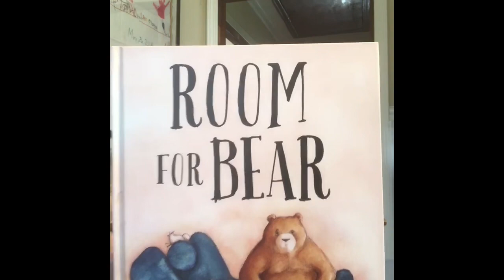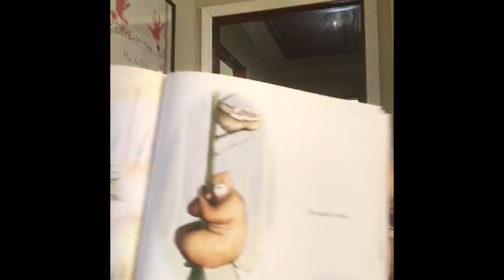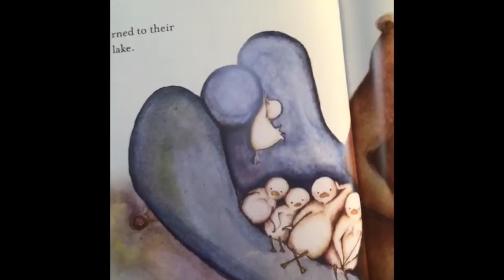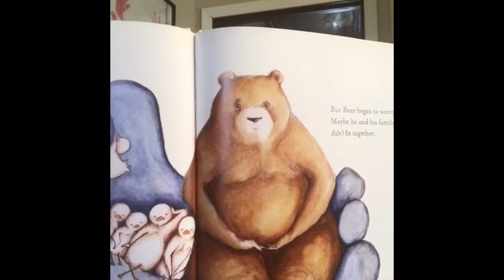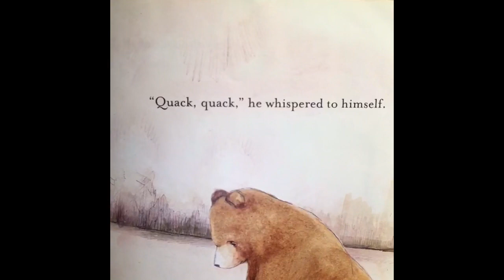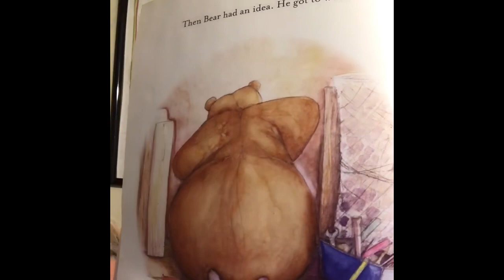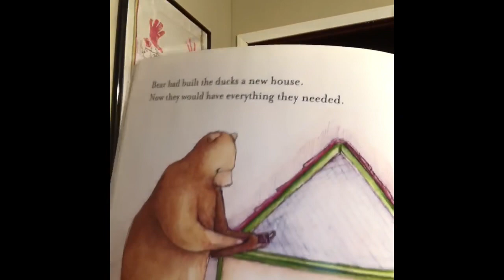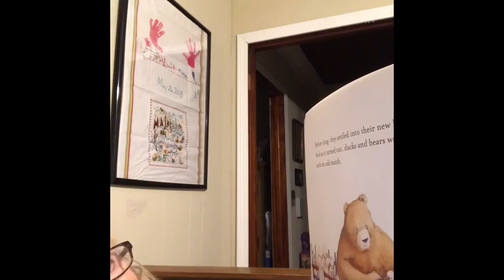Special Guest Reader Marsha Reads “Room For Bear”